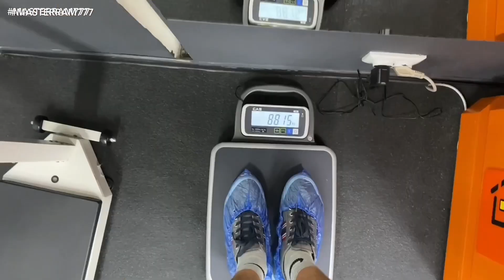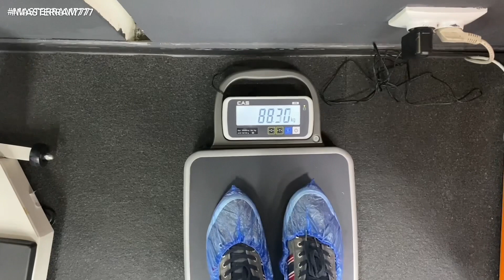РЕАЛЬНАЯ ПОЛЬЗА от ЧЕЛЛЕНДЖА! КАК СНИМАЮТ СЕРИАЛЫ?! Мастер Рэм Казахстан 2022 г.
РЕАЛЬНАЯ ПОЛЬЗА от ЧЕЛЛЕНДЖА!
Даже не верится, что так можно улучшиться всего за
7 ДНЕЙ! 🔥

КАК СНИМАЮТ СЕРИАЛЫ в КАЗАХСТАНЕ?!

 Чат ШИЗОТЕРИЧЕСКИЙ
ПОФИГИЗМ🌞🙏🥰

ЭЗОТЕРИКА,ПУТЕШЕСТВИЯ, ВЗАИМОПОМОЩЬ, НОВОСТИ, ЭСТЕТИКА,МУЗЫКА,РЕКЛАМА, ПРИКОЛЫ🥰
Канал в Телеграм:
ШИЗОТЕРИЧЕСКИЙ СОЛНЦЕДРОМ🙏🌞